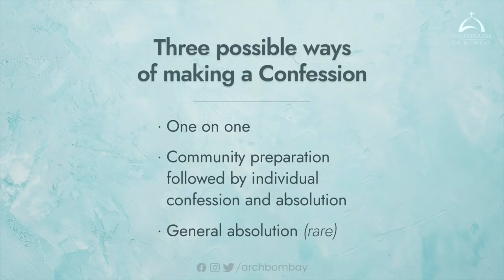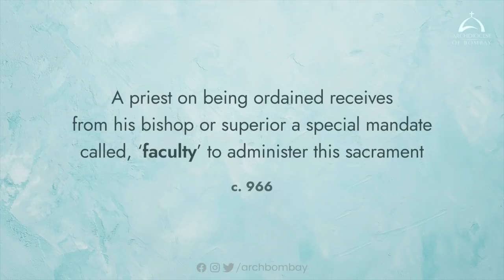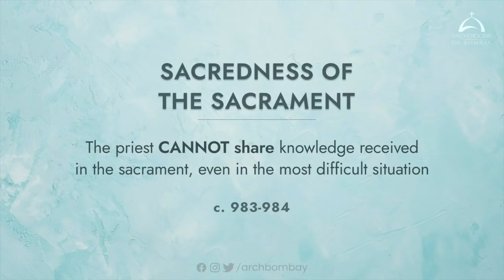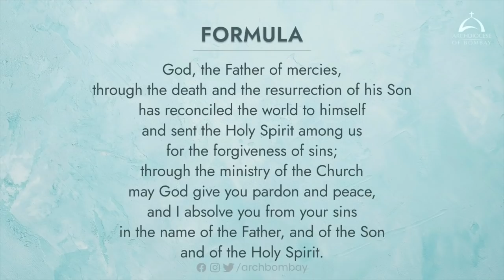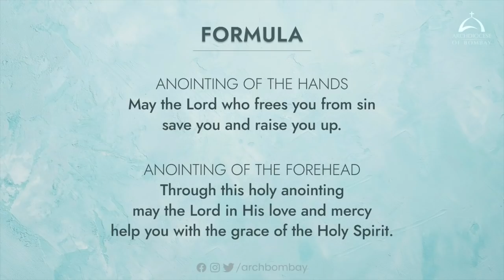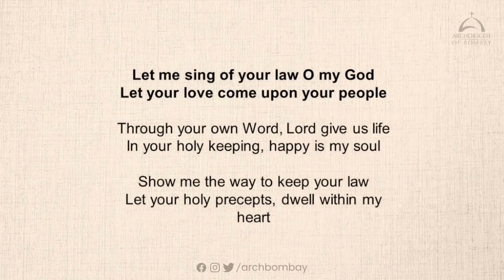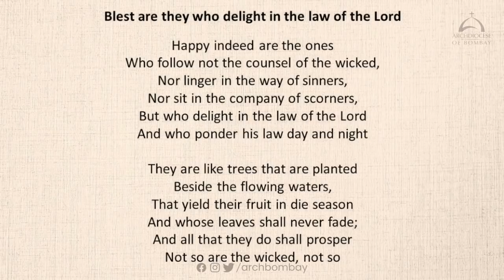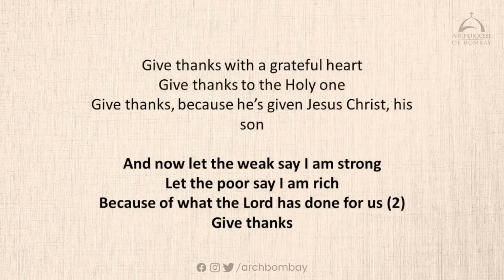Archdiocese of Bombay - Sacraments of Forgiveness and Healing | Fr Neil dos Santos | Canon Law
In this session, Fr Neil dos Santos, Chancellor of the Archdiocese of Bombay, briefly helps us understand the Sacraments of Forgiveness and Healing: Penance and Holy Anointing in the context of Canon Law and what is required of us to fulfil our obligation as Catholics.

Join Fr Robinson in prayer after the session.